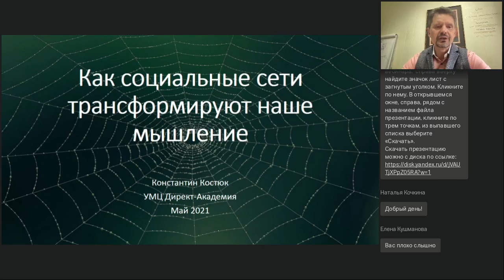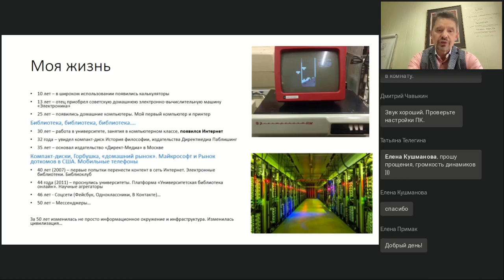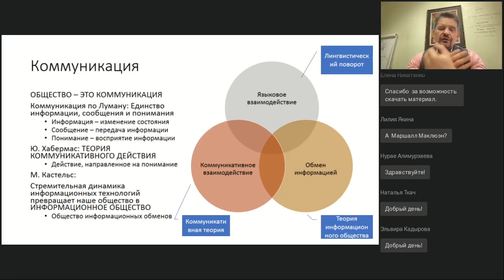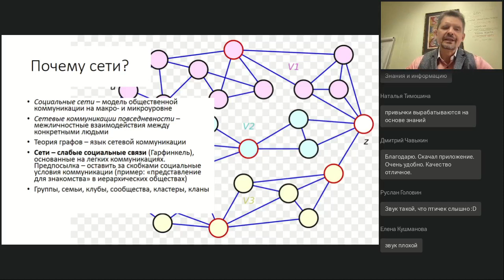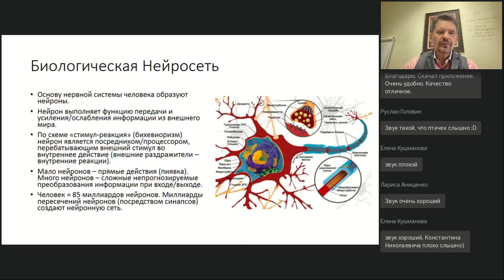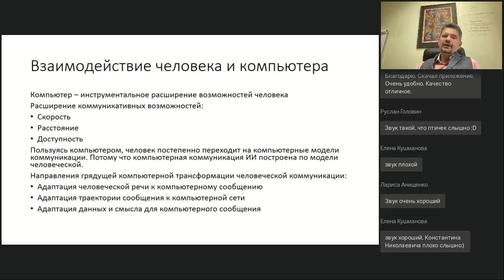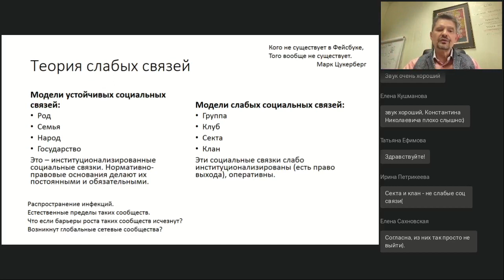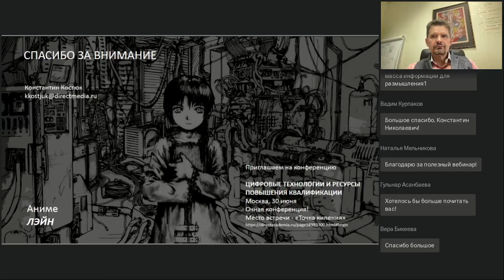Как социальные сети трансформируют наше мышление?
Вебинар
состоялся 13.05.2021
Ведущий вебинара:

С их участием меняется наш медийный мир, меняется наше поведение и даже образ мыслей. Всегда ли это влияние позитивно? Что приносят сети, что радикально трансформирует наш мозг? На эти вопросы, используя научные исследования и результаты когнитивной психологии и социологии, размышляет Константин Костюк.